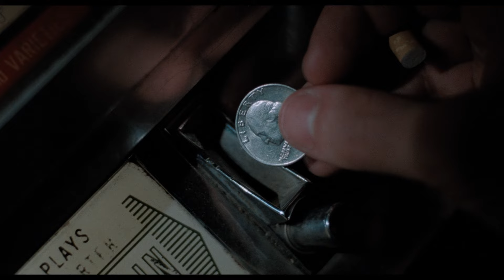After Hours (1985) Modern Trailer | Criterion Collection 4K UHD | Martin Scorsese | Comedy Movie 80s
Fan trailer I cut for the new Criterion Collection 4K UHD disc of After Hours (1985).

Often overlooked (until now!), this wild fever dream/odyssey into the New York night has top tier performances by its entire cast, insane cinematography by Michael Ballhaus, and razor sharp editing by Thelma Schoonmacher. Another all around stellar film from Martin Scorsese.

Available to grab through Criterion's site, Barnes and Noble, Amazon, and pretty much everywhere!